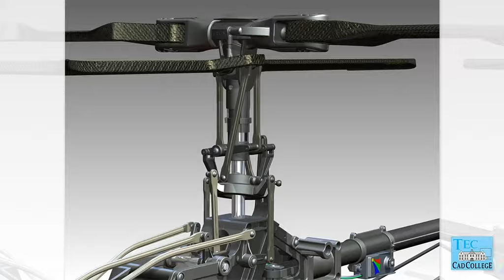CADCollege leerboek Inventor. Animatie door Boely Hofstede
Dit werkend model van een helicopter is gemaakt voor een van de leerboeken Inventor van het CADCollege. Door Boely Hofstede. zie